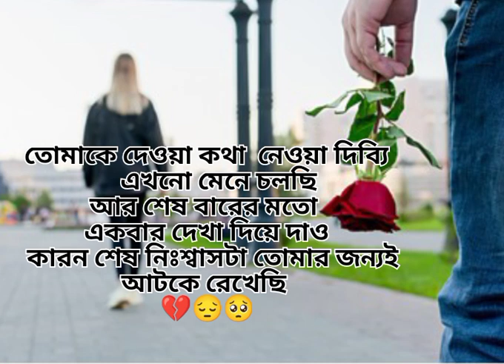Sad Bangla shayari 💔 Bangla breakup status 😔 New sad status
Bengali love status❤️| whatsapp status | love status | Bengali status | TURU LINE

Sad Sayari.

30 second status
30 second status video
Status video
30 second
30 second video
30 second love video
30 second sad video
Status
Story video
WhatsApp videos
Status video
Sad love status
Sad status
Emotional status
Love status
Status
Status sad
30 second status
Story status
Sad status
Song status

💝Bangla Status💝
💝Bengali Status💝

Keep Supporting🙏
Keep Loving ❤
Keep Sharing ⤴